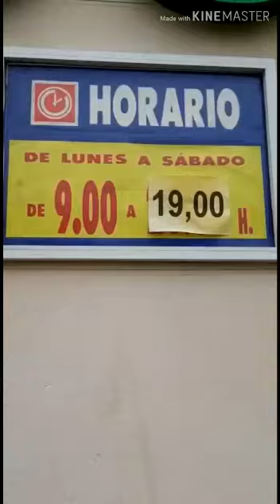HACIENDO LA COMPRA PARA COCINAR